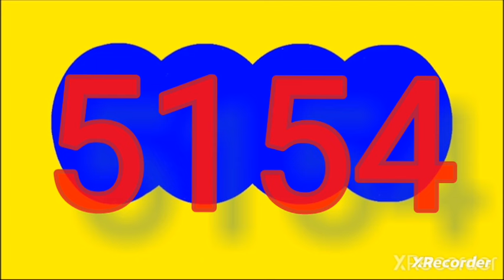17 de enero de 2024